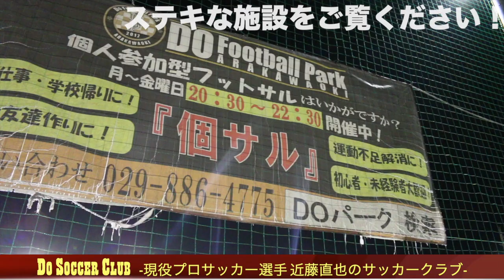【見ないと損】近藤直也のサッカークラブは芸人養成所?!センス抜群の中学生にインタビューしてみたら…【DO SOCCER CLUB/ジュニアユース】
【DO SOCCER CLUB】
現役プロサッカー選手 近藤直也のサッカークラブは茨城県つくば市、土浦市、取手市近郊・千葉県柏市で活動しているサッカークラブ

現在、スクール生募集中！
お子様にサッカーを学ばせたいと思ったらご連絡ください！

‹南中ソーランとは？›
南中ソーランは、民謡歌手・伊藤多喜雄さんが制作した「タキオのソーラン節」が発端となり、
稚内南中学校 郷土芸能部 “学び座”によって生まれました。
元来の振付は、日本舞踊の春日壽升さんにより完成し、平成5年12月には第10回日本民謡民舞大賞、グランプリ（総理大臣賞）の授賞しました。

‹人生を変えたソーラン節›
私の人生はソーラン節によって劇的に変化しました。
2008年からソーラン節を踊り始めた私は、
ソーラン節で多くの方々から感動をいただき、
私の演舞によって多くの方々へ感動を届けることができました。

こうやってソーラン節を踊れているのも、ここまで全国的にソーラン節を拡げるキッカケを作ってくださった、伊藤多喜雄さん、日本舞踊の春日壽升さん、稚内南中学校 郷土芸能部 “学び座”の皆様のおかげです。
皆様への感謝を込めて、日々、私はソーラン節を踊っています。

‹踊りとは？ダンスとは？›
私は筑波大学体育専門学群を卒業し、学校体育についてを深く学んできました。
筑波大学ダンス部での踊りの経験や、筑波大学体育系名誉教授の村田芳子先生、平山素子先生、寺山由美先生からの教えをもとに、
私のダンス・踊りについての考えが築かれてきました。
やはりダンス・踊りは、自己表現の場であり、他者との関係を深める素晴らしい運動であるのです。

‹全国的な普及へ貢献したい›
昨今の教育現場では、運動会、体育祭でソーラン節を取り入れることも多くなっています。
北海道から沖縄まで、全国の学校でソーラン節は欠かせなくなってきています。

多くのソーラン節を踊っている全国の子どもたちや、指導している学校の先生たちに向けて、
私なりに考え、11年踊って経験して行き着いてきた、「南中ソーラン」の形をご披露いたします。
観てくださる皆さんにとって、少しでも参考になれば幸いです。

‹モリモリ博士の指導の特徴›
なお、私の南中ソーランはスポーツ医学に基づいて、解剖学的な説明も入れながら、
「カッコよく！」「ケガしにくい！」「パッションあふれる！」
このような工夫を意識して踊っています！！
細かな振り付けについてのレクチャもしていますので、各パートの動画もご覧ください。

これからも南中ソーランを解説した動画をアップし続けていきます！^^

ソーランDr.モリモリ博士（本名：守屋俊甫　もりやしゅんすけ）
　健幸エンターテイメント株式会社代表取締役
　筑波大学大学院内科系スポーツ医学研究室所属
　パーソナルトレーナー・健康運動指導の専門家！
2017年度より、筑波大学大学院にてソーラン節の健康効果について研究開始！
2018年度より、つくば市健康増進課と「健幸ソーラン体操」を普及展開中！
2019年度はソーラン書籍を出版予定！「モリモリ博士のソーラン教室」主宰！

◆経歴◆
2008年-2010年 筑波大学 斬桐舞初代舞長
2010年-2012年 ふるさとつくば ゆいまつり初代実行委員長
（詳細は、以下の公式WEBサイトからご覧ください！）

◆モリモリ博士とLINEで友だちになる◆
”元氣が出る”LINE公式アカウント
１週間１回ペースで、
モリモリ博士の元氣が出る
「言葉・メッセージ・動画など」配信中！

◆WEB/SNS◆
守屋俊甫公式WEBサイト

◆民謡歌手・伊藤多喜雄氏◆
伊藤多喜雄：オフィシャルサイト